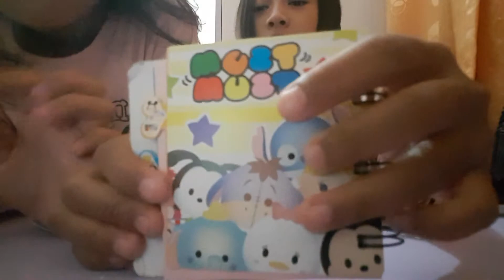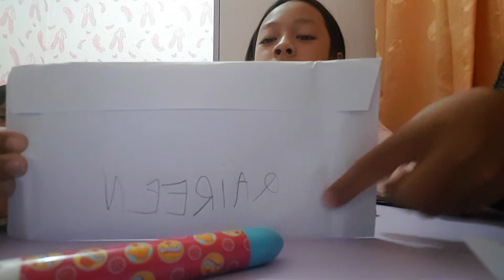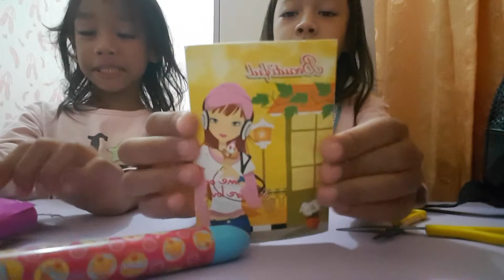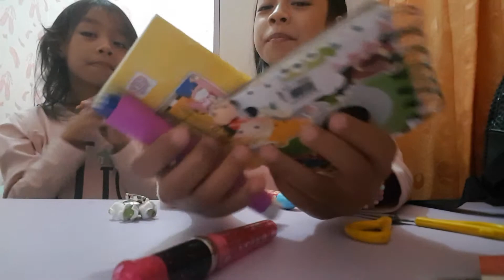Buka kado dari adik ❤